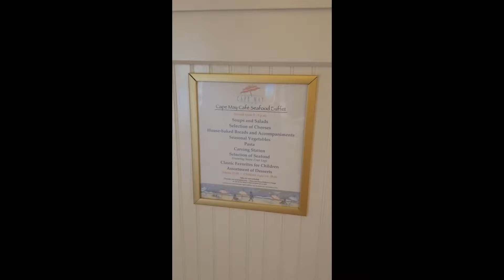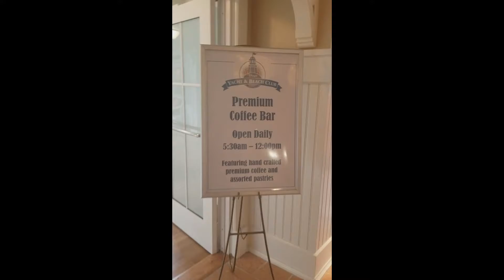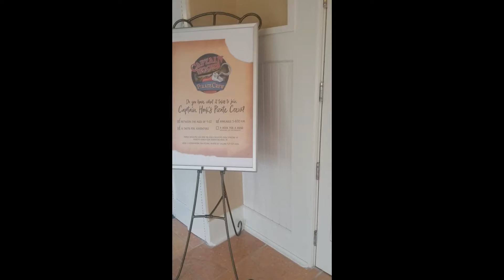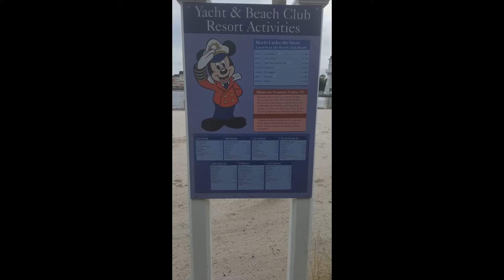Visite complète du Disney Beach Club à Walt Disney World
Walt Disney World, Disney Beach Club, hôtel Disney, boardwalk